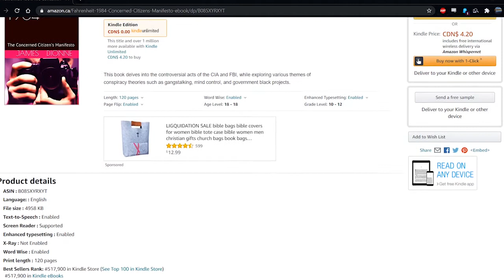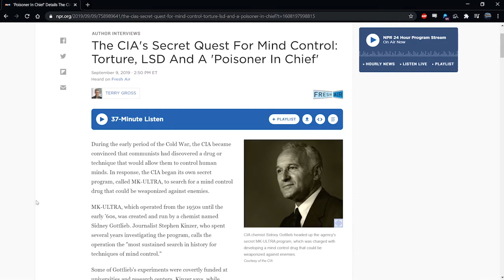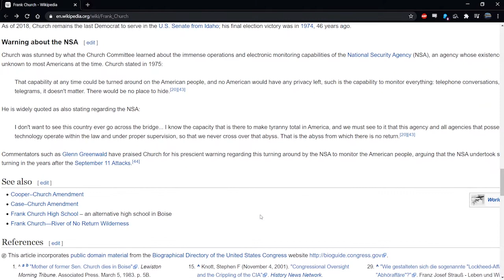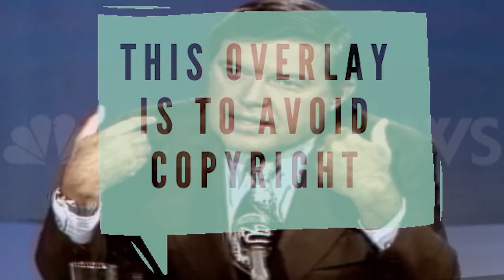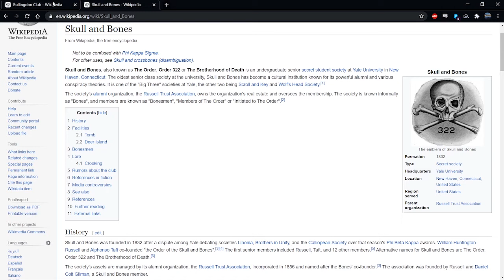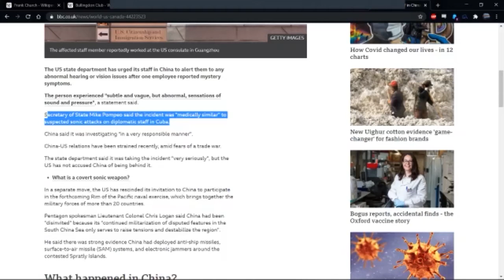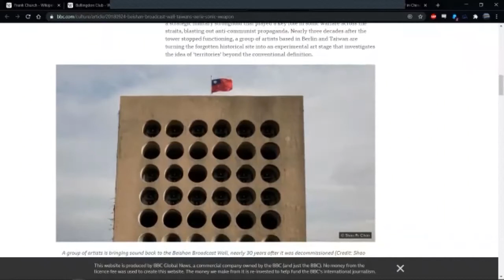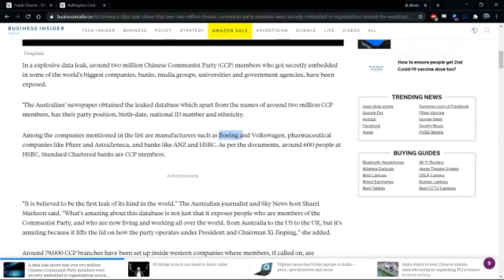Chatter #102 - James Dionne on Unaccountable Power, Secret Societies, and Our Brave New World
James Dionne, author of Fahrenheit 1984: A Concerned Citizens Manifesto, was my guest on today’s show. I was put in touch with James after my episode on cyber torture was released, he’s a rap artist and author from Canada who has been a victim of organised harassment. I wanted to speak to him about his book, the problems with the term conspiracy theory, the power of governments and intelligence agencies and their capacity to be corrupted. For those of you listening Spotify or other podcast, I have provided links to everything we discuss in the description below. If at any point you think we’ve gone into truly crazy territory, check out the links provided and see for yourself what we are discussing. One thing to clear up, whilst recording I mixed up the Bilderberg Group and Bohemian Grove, in case anyone is listening and is confused at the mistake. Things get a little crazy in this conversation but stick with us, it was a really enjoyable and interesting discussion and I am sure you’ll enjoy it too!

If you haven’t already and you enjoyed this episode, please subscribe to this podcast and our mailing list, and don’t forget, my book, Brexit: The Establishment Civil War, is now available for pre-order on Amazon.

Resources